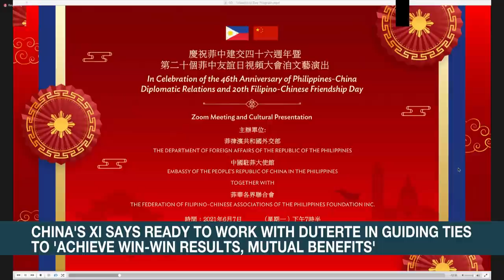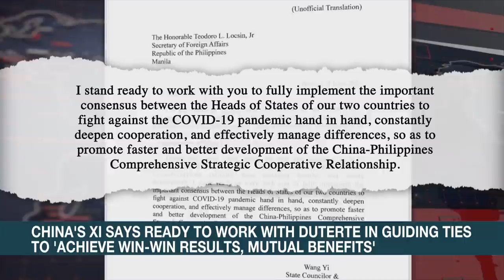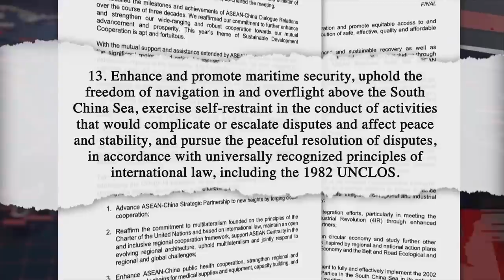Communist Party of PH admits 'breach in international laws' after Masbate landmine blast | ANC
Rundown: The Communist Party of the Philippines admits it breached international laws after the landmine blast by its armed wing, the New People's Army that killed footballer Keith Absalon and his cousin.